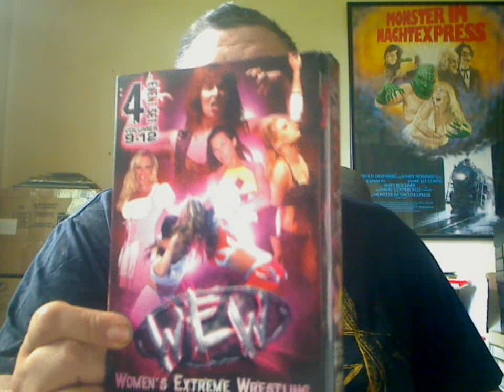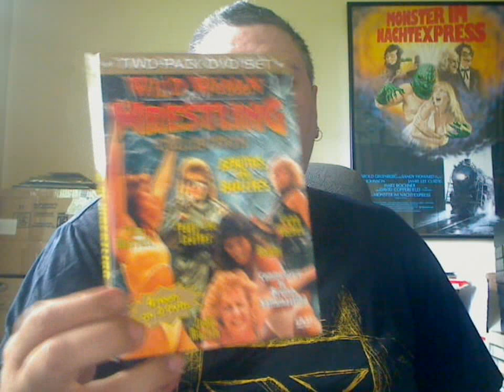Women's Wrestling DVD Unboxing #7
Some women's wrestling DVDs I've added to my collection.